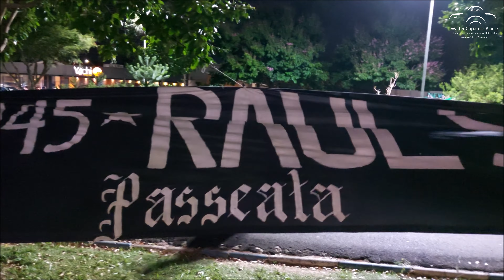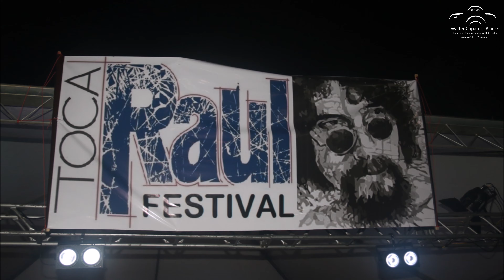Toca Raul Festival 2023 na Fesc São Carlos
O Toca Raul Festival aconteceu no sábado (30/09/2023), das 12h às 22h, na FESC Campus 1 – Vila Nery, e teve uma programação de 10 horas de shows com a participação das bandas 667 de Ibitinga, Tapa na Pantera de Araraquara, Karica Rocha & Banda de Franca, Duo Raul de São Carlos, Adan Andrade & Banda Luar, Asavessos da Capital e uma atração especial com o amigo e fundador do Fã Clube Raul Seixas, Sylvio Passos.

O evento foi uma realização da ASA Eventos com o apoio da Prefeitura Municipal de São Carlos, Secretaria Municipal de Esportes e Cultura, Coordenadoria Municipal de Cultura e Fundação Educacional de São Carlos/FESC.

Vídeo, Arte e Edição: Walter Caparrós Blanco